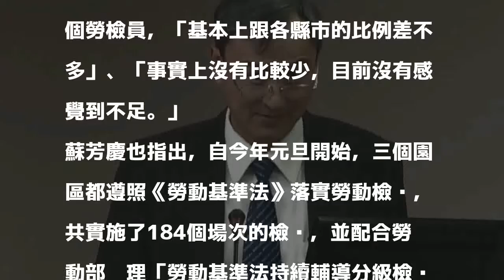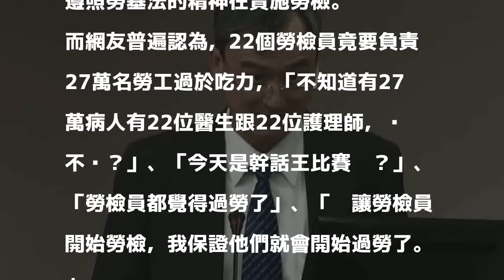科技部：27萬勞工配22個勞檢員 沒有覺得不足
〔即時新聞／綜合報導〕今（22）日立法院舉行修法公聽會，除了資方代表蕭明仁表示「台灣沒有過勞死，有也是本身有病」引起軒然大波外，科技部政務次長蘇芳慶於會中表示，有22位勞檢員處理科技園區27萬的勞工，「沒有覺得不足」。引起網友熱議，有人認為別說勞工了，「勞檢員都覺得過勞了」。